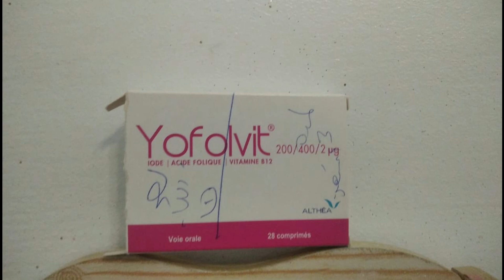كل شئ عن تناول حمض الفوليك أثناء الحمل❤️